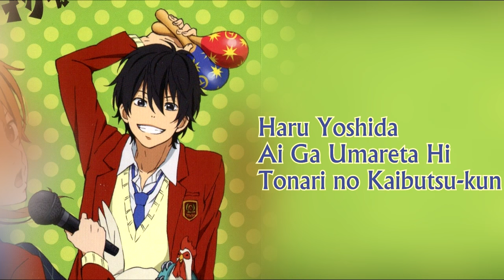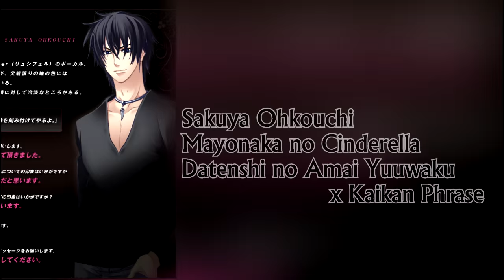Suzuki Tatsuhisa - Song Compilation Roles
It's pretty amazing that he has all these different voices he can use.
I love that he can either sound really gritty or silky smooth. And he's the lead singer of Oldcodex?! Whatttt. I love that he has this bad boy image as Oldcodex, but then he's super nice and adorable in the seiyuu events I've seen. So, if you liked this vid, he has a lot of songs as Ranmaru, Makoto, himself (yup solo album), and as Oldcodex.

Other notable roles: Noctis - FFXV, Yuuta - Daiya no Ace, Hiiragi - Owari no Seraph, Yutaka - Servant x Servant, Masamune - Tono to Issho, Tezuka - Toshokan Sensou, Lockdown - Q Transformers, Yasuda - Sakamoto Desu Ga?, Endou - Dagashi Kashi